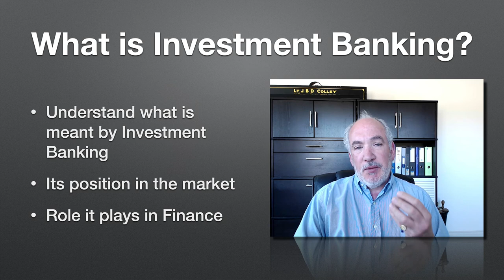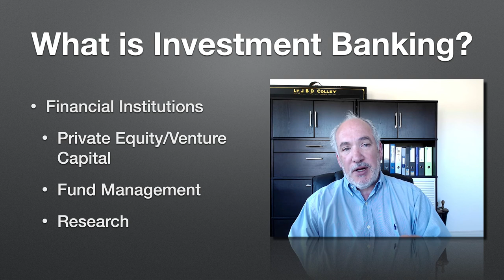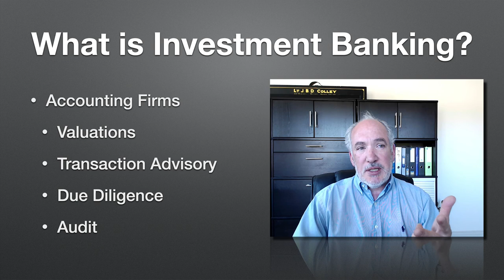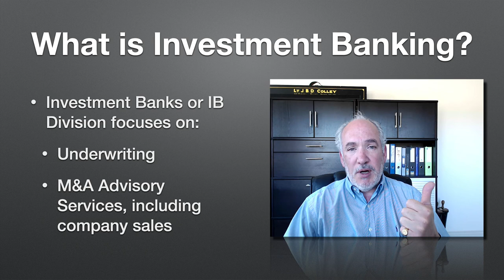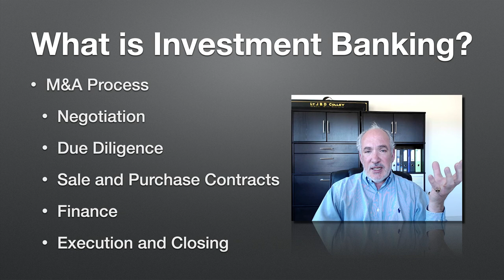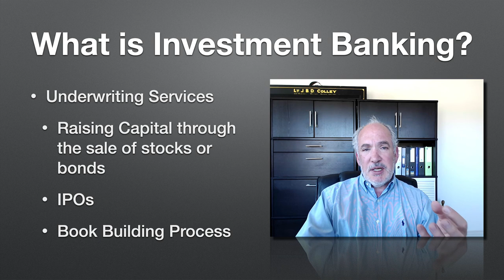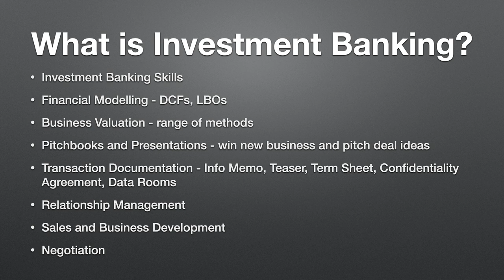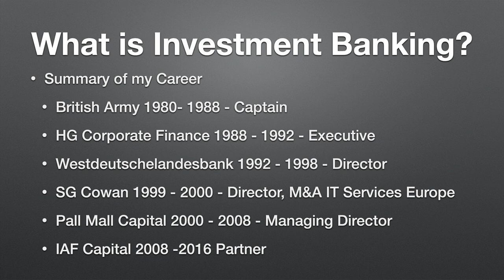Investment Banking: What is Investment Banking? | Mergers and Acquisitions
Check out my Udemy Course: Mergers & Acquisitions - M&A, Valuation & Selling a Company

Mergers and Acquisitions | Investment Banking

❤ Are you ready for my Mergers and Acquisitions Course?
❤ Mergers & Acquisitions - M&A, Valuation & Selling a Company

❤ VIDEO GEAR USED IN MAKING MY VIDEOS
New Apple iMac with Retina 5K Display
Blue Yeti USB Mic for Recording & Streaming on PC and Mac
Logitech C920e / C920 HD Webcam
Seagate Desktop 8TB External Hard Drive HDD
Arkon TW Broadcaster Tablet and Phone Desk Stand

Join my Online Learning Club Facebook Group to discover more about creating, publishing and selling profitable Online Courses